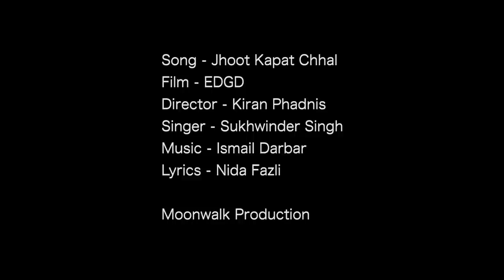Sukhwinder singh , Ismail , Kiran & Nida Epic Mehfil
Making of Song Jhoot Kapat Chhal
" EDGD the Film ""